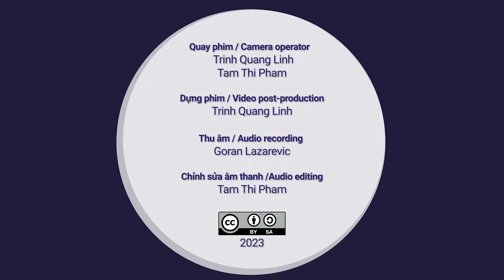Dạ Cổ Hoài Lang / Night Drum Beats Cause Longing for Absent Husband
….Vietnamese below… ..
Composer: Cao Van Lau

Thuý Liễu - singer
Kiều Oanh - đàn Bầu
Văn Sơn - đàn sến
Nguyễn Khanh - Vietnamese guitar
Video recorded at My Tho, Tien Giang

The series video “Tai Tu music - Tiền Giang” is a part of the reference music of the Learning Dan Bau project. We would love to introduce Tai tu music in this course because it is an important genre of Vietnamese music. Listening to the music will help you play it better on dan bau.

Dạ Cổ Hoài Lang
Sáng tác: Cao Văn Lầu

Thuý Liễu - singer
Nguyễn Khanh - guitar phím lõm
Video quay tại Mỹ Tho, Tiền Giang

Chuỗi video “Đờn ca Tài Tử - Tiền Giang” là một phần âm nhạc tham khảo của dự án Học Đàn Bầu. Chúng tôi xin giới thiệu nhạc Tài tử trong khóa học này vì đây là một thể loại quan trọng của âm nhạc Việt Nam. Nghe nhạc sẽ giúp bạn chơi thể lọại này trên đàn bầu tốt hơn.